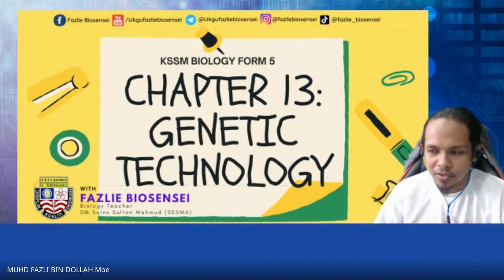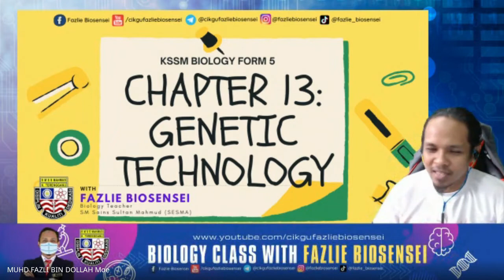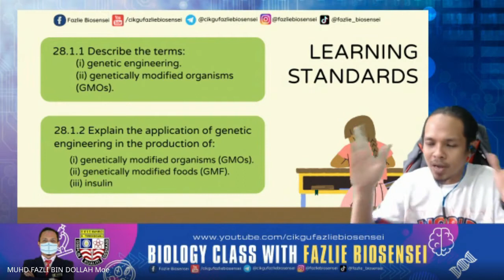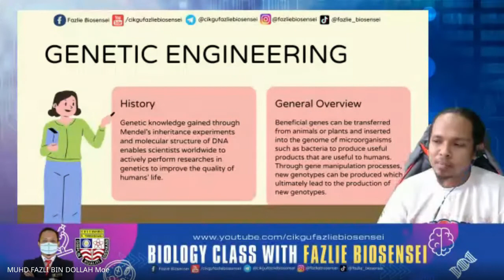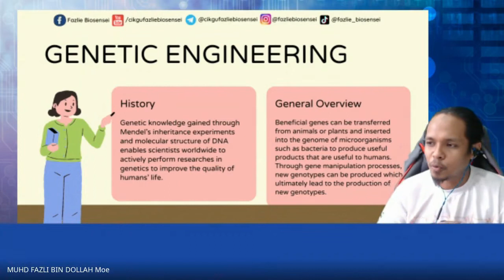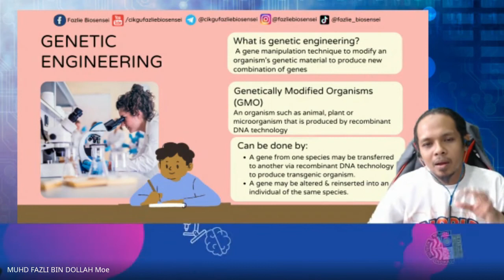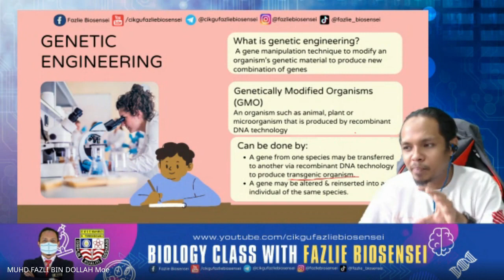KSSM BIOLOGY F5: GENETIC ENGINEERING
Chapter : 13 - GENETIC TECHNOLOGY
Subtopic: 13.1 GENETIC ENGINEERING

Learning Standard:
13.1.1 Describe the terms:
(i) genetic engineering.
(ii) genetically modified organisms (GMOs).